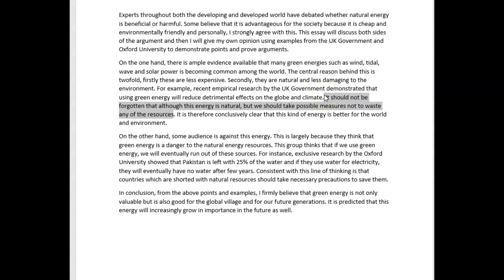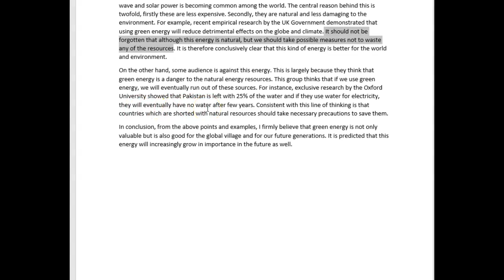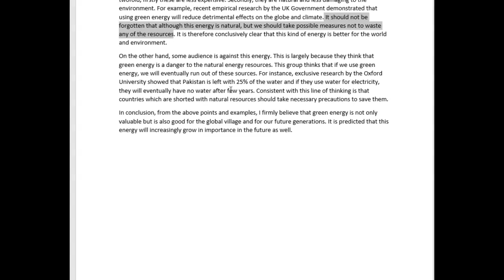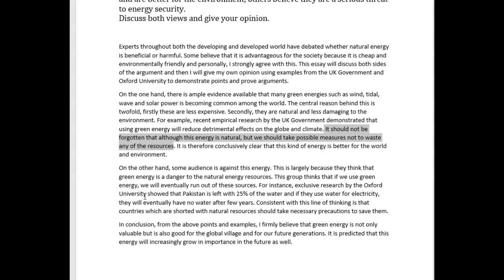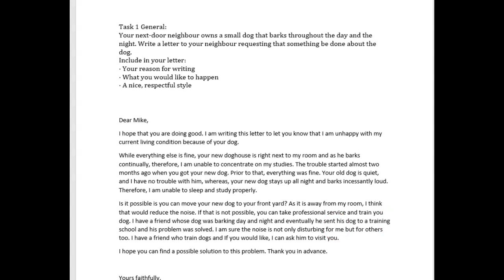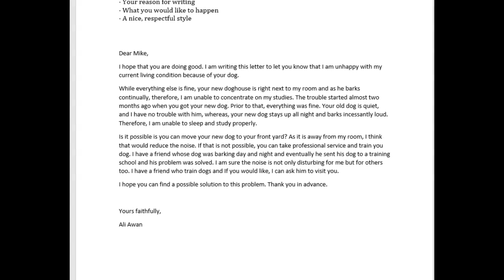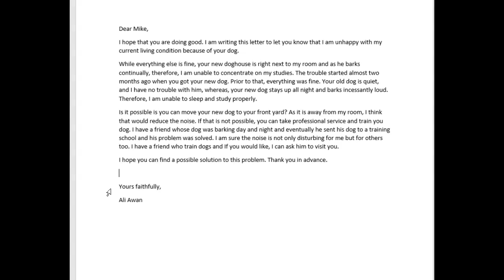IELTS Essay Correction - Ali - Good!!!